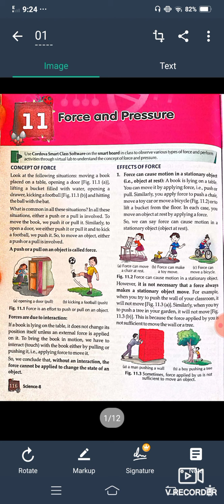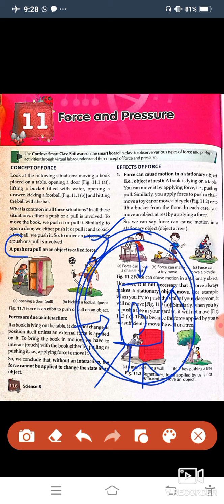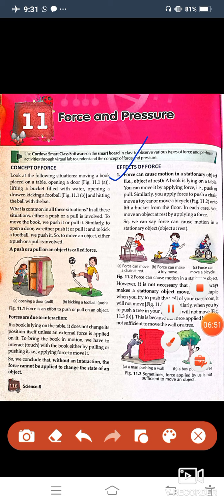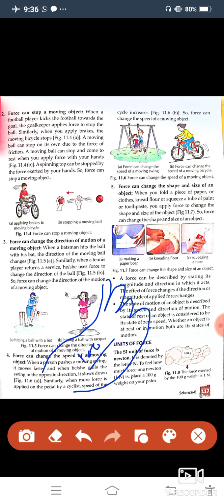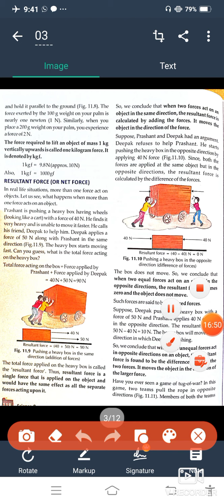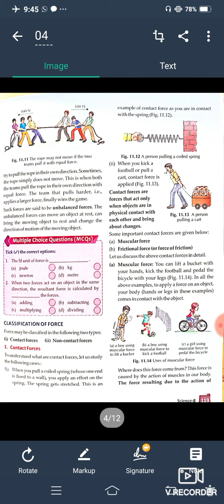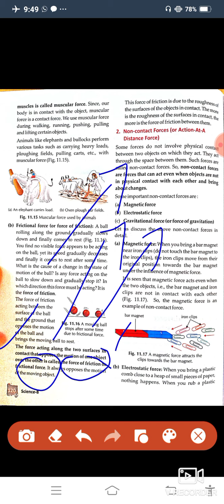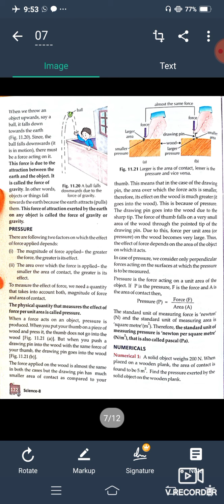CBSE#8th Class General science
Chap-Force and pressure.Part-1